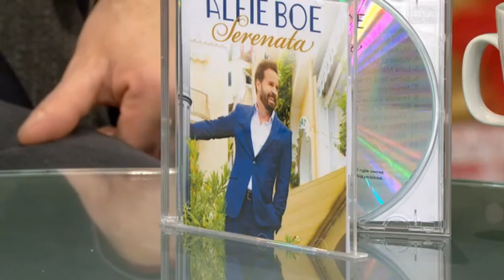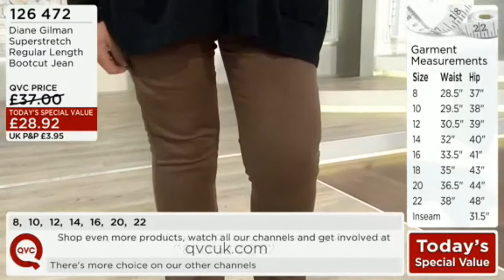Alfie Boe - The Breakfast Show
This is Alfie's bit on The Breakfast Show on QVC UK.  It aired November 6, 2014.  Basically, this is only the chat.  He did sing two songs live (Buona Sera and Volare) but both were blocked by UMG.  As an FYI, fortunately QVC UK uploaded Volare to YouTube themselves, so do a search and find it.  He was really happy singing that song so it's worth the effort to find it!